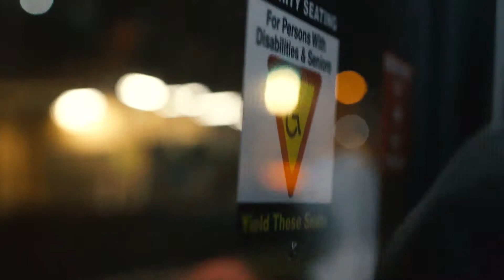BUS RIDE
really just testing a Canon cine 35mm 1.5
this was inspired by Westworld?
Kaytranada - Bus Ride